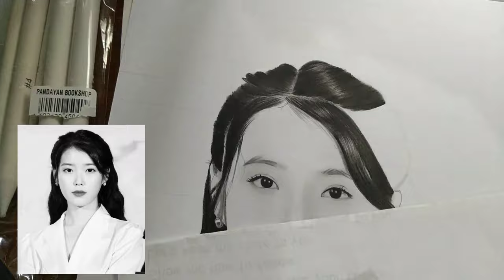Lee Ji-eun "IU" Portrait_Timelapse